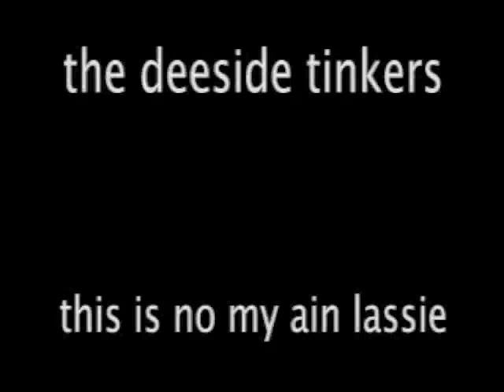the deeside tinkers-this is no my ain lassie